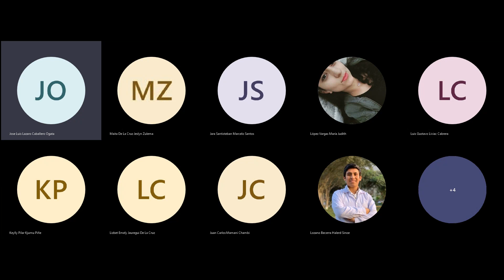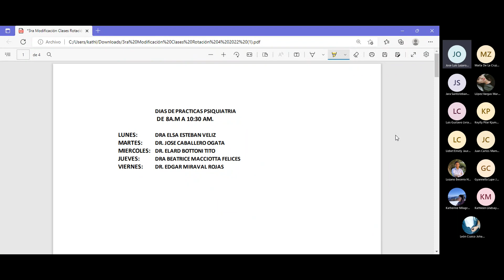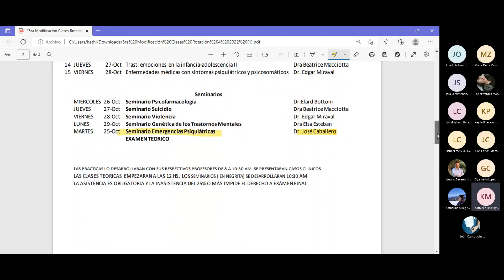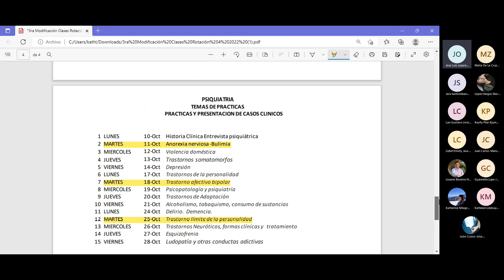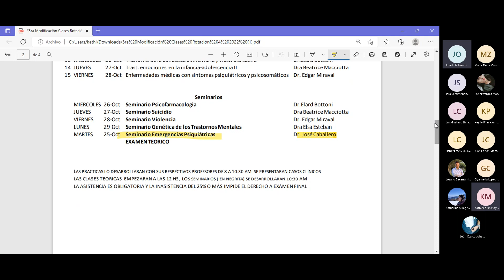Clase 3 Personalidad parte 2